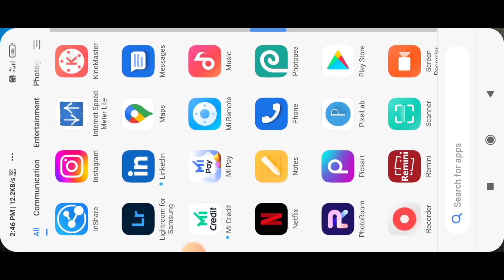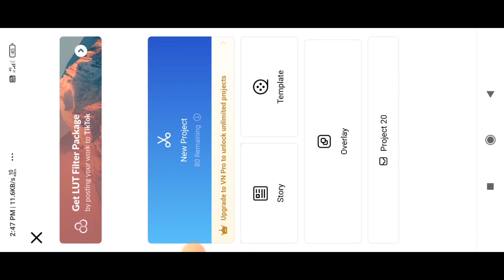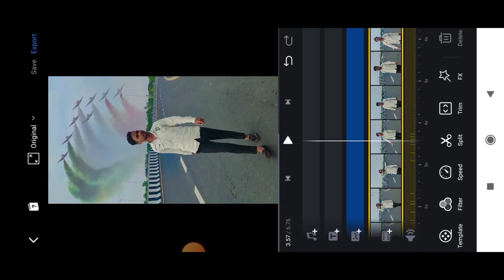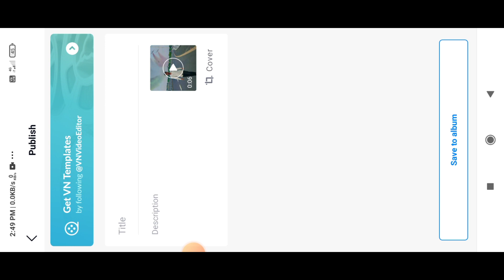15 August video editing | Independence day video editing | 15 august photo edit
15 august video editing | Independence day video editing | 15 august photo editing | 15 august edit

Flag Png..

instagram pr follow kr lo -

instagram trending degree reels editing

3 Layer Tiranga 15 August Video Editing VN
Tiranga Video Editing
Trending Reels New Tutorial
15 august Video editing Vn App
15 august reels editing
Vn App Video Editor
happy republic day Video Editing
15 august reels coming soon
15 august short reels
happy republic day status
happy republic day status 2024
15 August Video Editing 2024
 Dipak Jawre

15 august video editing
15 august status video editing
independence day video editing
15 august status editing, vn video editing
15 august video editing kinemaster
15 august video editing vn
15 august status video
15 august video editing kaise kare
15 august 2024 trending video editing
independence day status video editing
15 august status editing 2024
15 august reels editing, ak editor

15 august video editing alight motion
15 august video editing
15 august video editing kinemaster
15 august video editing alight motion 2022
15 august video editing vn app
15 august video editing 2022
15 august video editing vn
15 august video editing alight motion coming soon
15 august video editing kinemaster 2022 15 august video editing alight motion 3d
15 august photo editing
15 august photo editing 2022
15 august photo editing picsart
15 august photo editing snapseed
15 august photo editing 2021
15 august photo editing picsart 2022
15 august photo editing new
15 august photo editing kaise karen
15 august photo editing background
15 august photo editing video
independence day photo editing snapseed independence day photo editing 2022 independence day photo editing background independence day photo editing lightroom,
independence day pic editing
independence day photo frame